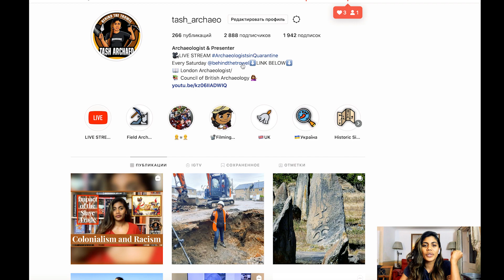Colonialism is the ancestor of racism. Transatlantic slave trade. Hidden history of British Empire.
Сolonialism as the founder of racism, slavery of violence and mass legalized killings in the history of mankind

Hello friends, with this video, I would like to start a short series looking at the untold histories of colonialism and how it has affected modern society.

Let us try to examine history from a different angle. In this episode, I will speak about the direct result of colonialism, racism.

What narrative do we need? The History of Winners and Fairytale happy endings. Or the real story, instructive, like medical therapy, showing the mistakes of the past so as not to make the mistakes of the future?